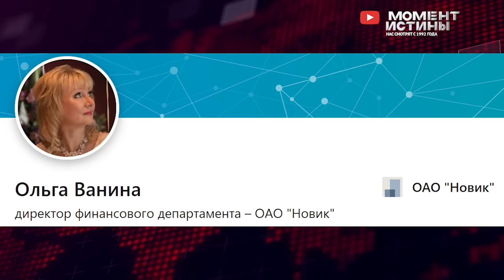⚡️ Задержания в Минобороны! Пойманы оборотни за воровство в ВМФ России. Чистки продолжаются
В России продолжается масштабная зачистка в оборонных структурах России. Правительство планомерно одного за одним вытряхивает коррупционеров. Проходит череда задержаний.

Так, на этой неделе под суд пошла Ольга Ванина, финансовый директор промышленной группы «Новик», которая занималась техническим обслуживанием судов ВМФ России. Ванина наживалась на бюджетных средствах, выделенных государством на сервисное обслуживание кораблей. Напомним, что в 2022 бывший владелец "Новика", экс-депутат Алексей Лященко был заочно арестован по обвинению в невыплате зарплаты работникам компании. Лященко удалось сбежать и по некоторым данным сейчас скрывается на территории ОАЭ.

Так же за взятки под суд пойдет глава ГУ МЧС по Кубани Олег Волынкин. По данным следствия, Волынкин воровал бюджетные средства на госконтрактах. В ходе заседания Валынкин признал вину и "разделил" (акцентировать) ее со своими подчиненными, чью работу и жажду наживы он не смог проконтролировать.

Госконтракты золотая жила для взяточников. Так, руководитель дирекции дорожного хозяйства ЯНАО зарабатывал на помощи коммерческим компаниям в получении госконтрактов на строительство дорог и покровительствовал при приемке выполненных работ. На этой затее ему удалось заработать более 47 млн рублей. Сейчас же его имущество на сумму около 200 млн рублей находится под арестом а суд избирает меру пресечения для проворовавшегося руководителя.

Редакция Момент Истины продолжает борьбу с коррупцией. Если вы столкнулись с судебным произволом или другим фактам, то свяжитесь с нашей Редакцией по указанным контактам.